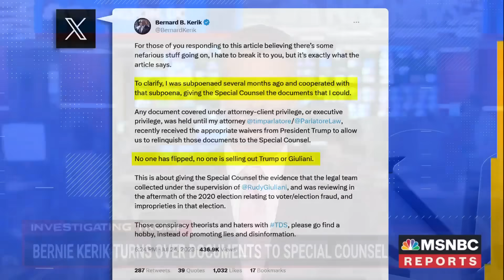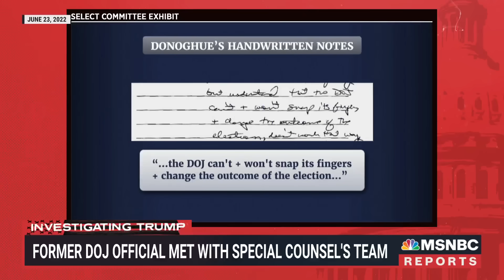Potential third indictment looms over former President Trump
A potential third indictment is hanging over former President Donald Trump, with new reporting on thousands of documents turned over to the Special Counsel’s office from former NYPD Commissioner Bernard Kerik. Ana Cabrera is joined by NBC News Correspondents Garrett Haake and Ryan Reilly, as well as former Watergate Assistant Special Prosecutor Jill Wine-Banks and former federal prosecutor Michael Zeldin.